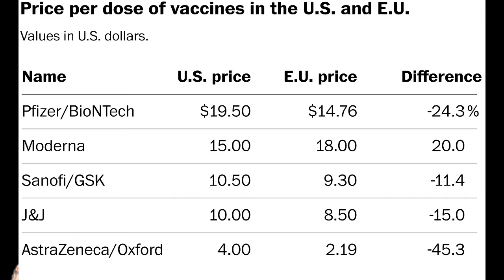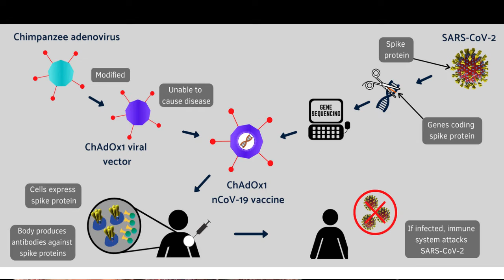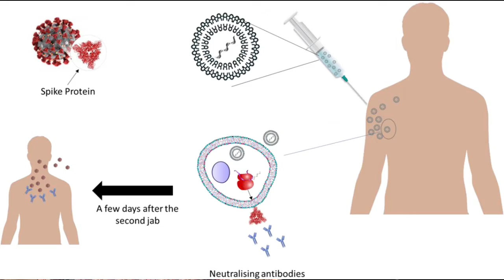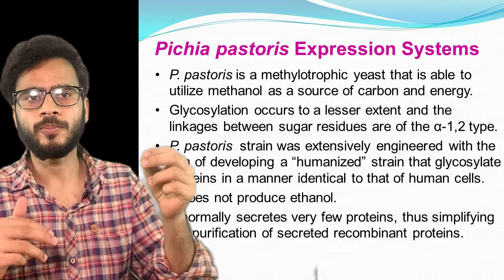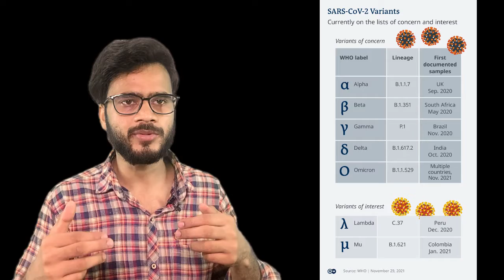Alternatives of RNA Corona Vaccine in Hindi